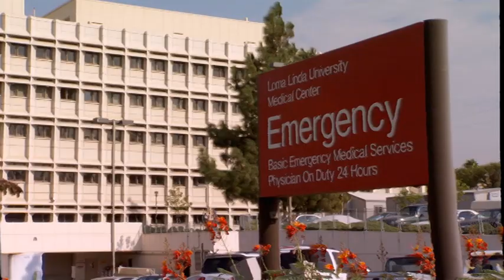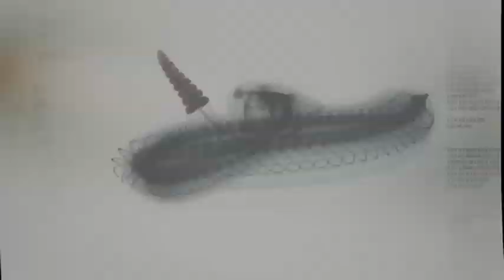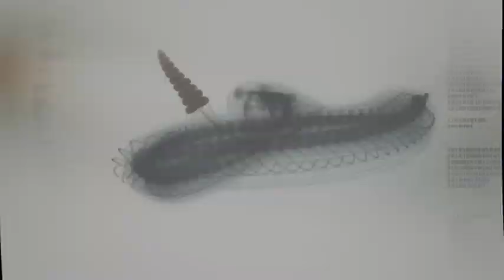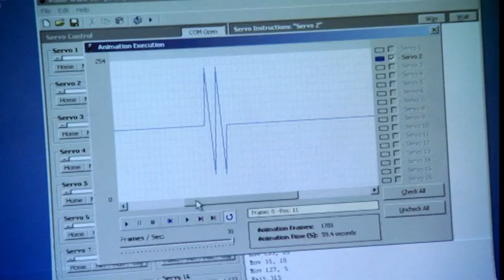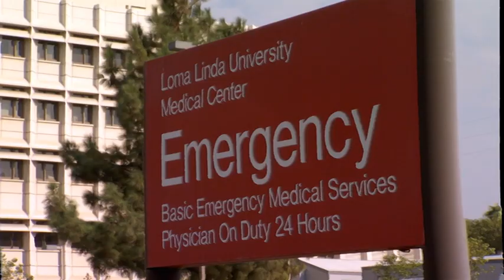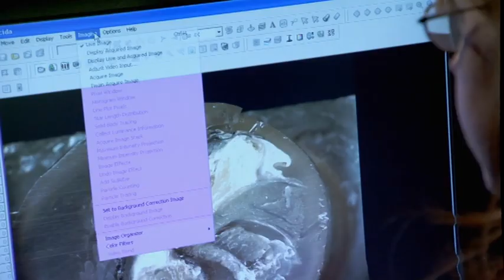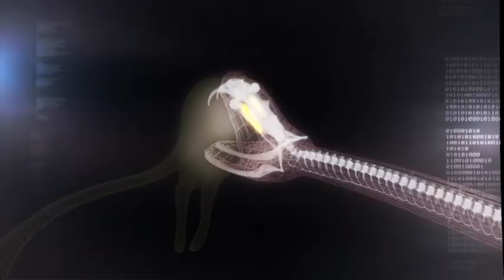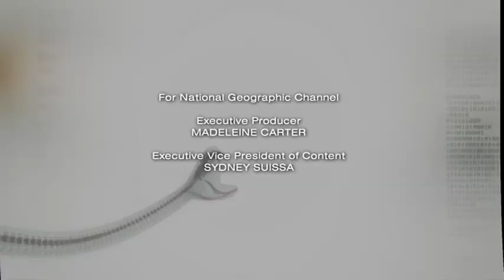Die Klapperschlange - Die gefährlichsten Schlangen unseres Planeten | Doku